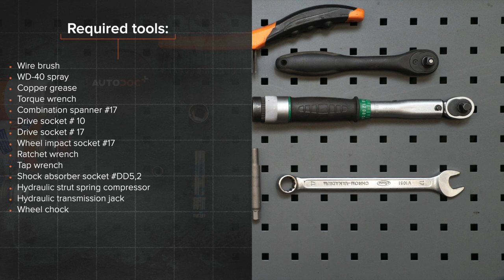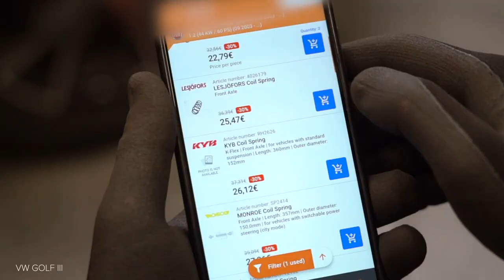Hvordan bytte bak fjærer der på VOLKSWAGEN GOLF 3 (1H1) [AUTODOC-VIDEOLEKSJONER]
Hvordan bytte bak fjærer / spiralfjærer / opphengingsfjær på VOLKSWAGEN GOLF 3 (1H1) 1.9 Hatchback 1991–1998 [AUTODOC-VIDEOLEKSJONER]

Fjærer til kjøretøyet VW Golf III Convertible (1E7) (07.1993–05.1998) / VW Golf III Van (1H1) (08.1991–12.1997) / VW Golf III Estate (1H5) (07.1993–04.1999) / VW Golf IV Convertible (1E) (06.1998–06.2002) / VW Vento (1H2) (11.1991–09.1998) bør som regel erstattes i én og samme prosedyre. Det er imidlertid noen små forskjeller, på grunn av spesifikke egenskaper ved kjøretøyets design.

0:00 — VOLKSWAGEN GOLF 3 (1H1) – fjærer / spiralfjærer / opphengingsfjær: trinn-for-trinn veiledning for utskifting
0:49 — Skru fast det nedre festet på støtdemperen.
1:30 — Rengjør monteringsfestet for spiralfjærene.
4:23 — Installer spiralfjæren sammen med gummimonteringene I monteringsfestet.
5:47 — Stram det nedre feste på støtdemperen.
5:30 — Skru inn boltene.